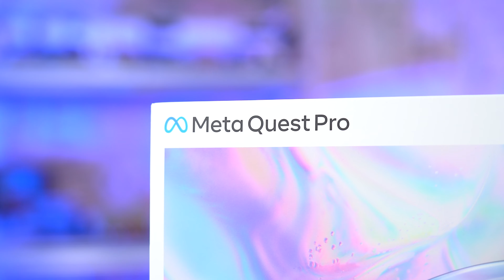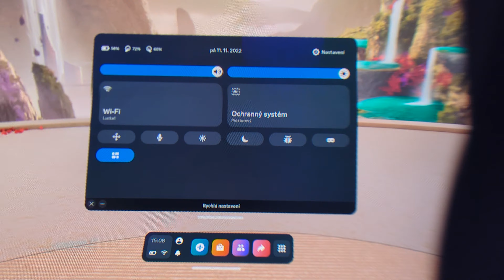Meta Quest Pro je tady! Unboxing a naše první dojmy! (PRVNÍ DOJMY # 1678)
Dostali jsme do rukou brýle pro rozšířenou realitu Meta Quest Pro - a hned si je rozbalíme a podělíme se o první dojmy!

📌 Obsah:
0:00 - Dostali jsme Meta Quest Pro!
0:58 - Rozbalujeme!
1:21 - Samotný headset
1:49 - Jak je pohodlný?
2:45 - Co je dál v balení?
3:46 - Light blockers
4:44 - Drobnosti na závěr
5:33 - Dáváme to na dokovací stanici
6:13 - První dojmy
7:03 - Technické parametry
8:07 - Beat Saber, jak jinak!
8:48 - Prostorový zvuk, ovladače
9:35 - Průhledový režim
10:19 - Shrnutí
10:09 - Závěr